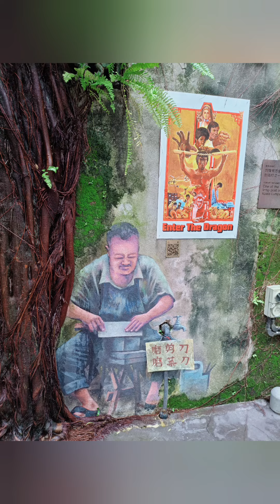獨旅-吉隆坡半日遊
沒有帶小孩的腳程果真特別快，本來計畫要走四個小時的腳程，居然濃縮到2個半小時，這中間還包含了買給雙寶的禮物🎁

一個中午的時間，踩了五個點
✅電話博物館
✅中央藝術坊
✅關帝廟
✅鬼仔巷
✅茨廠街
✅唐人街